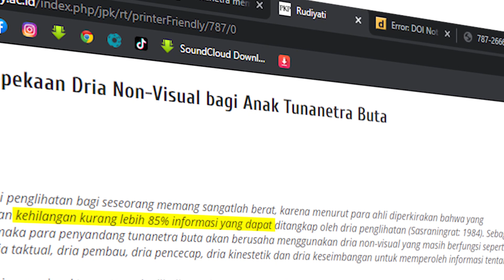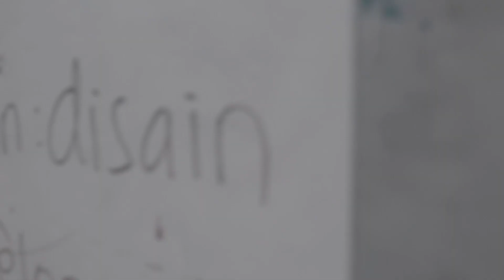Innovation to help Blind people. Smart stick to help Blind orientation.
Seseorang mendapatkan 85 % informasi melalui penglihatan. (Sari Rudiyati, 2012). Namun, hal ini tidak bisa dirasakan oleh tunanetra. Data penyandang Tunanetra di Indonesia menurut Kementrian Kesehatan (2014) terdapat sekitar 2,2 Juta jiwa. Tunanetra memiliki 3 keterbatasan dalam memahami yaitu: 1) Konsep & pemaknaan, 2) Orientasi & Mobilitas, dan 3) Mengontrol & berinteraksi dengan lingkungan. (Hallahan Kauffman, 2009). Menurut Wawancara (Taufiq) di Asrama Yaketunis tunanetra mengalami kesulitan Social Distancing dalam masa Pandemi 2019. Salah satu contoh kesulitan menyebrang jalan karena terdapat sentuhan dengan orang lain. Sehingga membutuhkan bantuan Bellatrix Stick. Adapun tujuan penelitian untuk mengetahui  rancangan (Bellatrix stick), cara kerja dari (Bellatrix stick), keunggulan SWOT (Bellatrix stick). Adapun metode Penelitian : Research & Development model 4D (Four-D) yaitu Define, Design, Developt, Desimination. Hasil penelitian yang diperoleh yaitu skor rata-rata keseluruhan dari validasi alat oleh ahli mendapatkan rerata 51,5 atau 85,83% termasuk dalam kategori sangat layak. erja dari Bellatrix Stick dapat memandu jaga jarak pada pengguna tunanetra. Sensor ultrasonic disusun menjadi 3 arah (Kedepan, kearah kiri dan kanan). Setiap sensor mengirim data ke Arduino. Sensor compass digunakan untuk mendeteksi arah mata angin. Modul MP3 berfungsi untuk mengirim perintah suara melalui earphone kepada pengguna tunanetra.